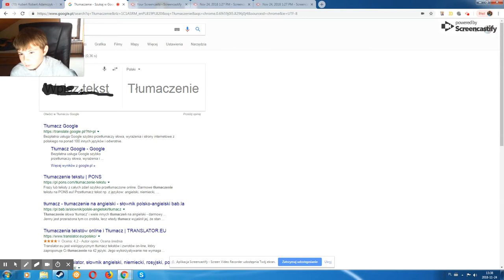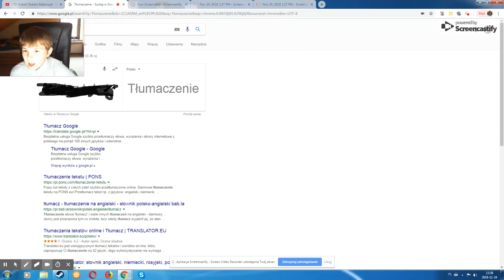Nov 24, 2018 1:41 PM